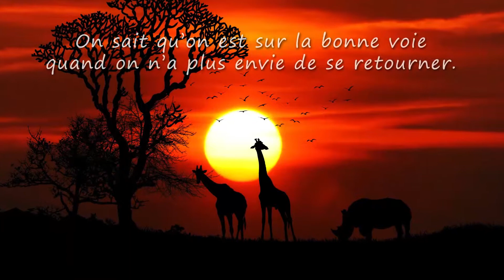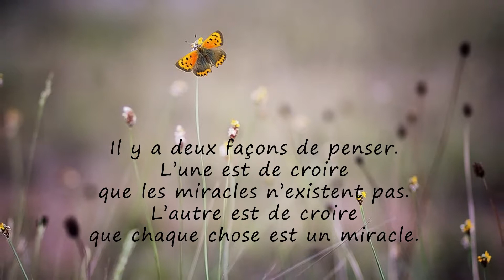André, VIVE LA VIE et TOUS MES VOEUX ❤️ (joyeux anniversaire André, bonne fête André)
A travers cette vidéo "André vive la vie" (idéale pour accompagner les messages "Joyeux anniversaire André" ou "bonne fete André") montrez avec originalité à quel point cette personne formidable compte dans votre vie.